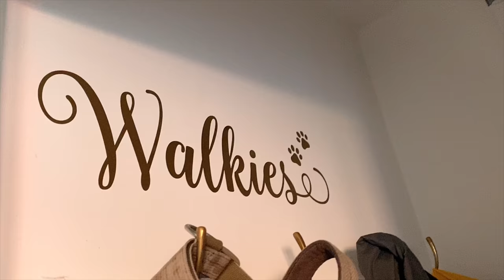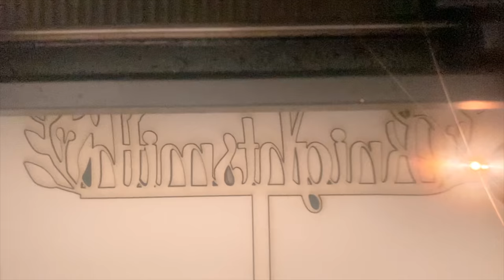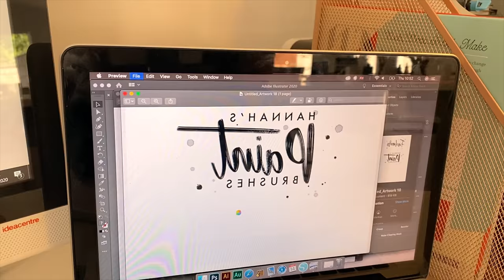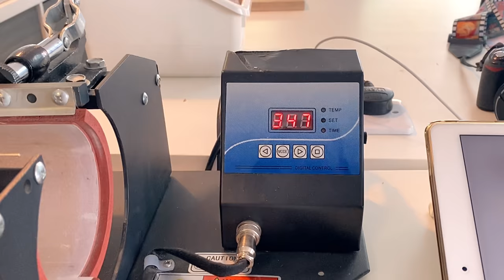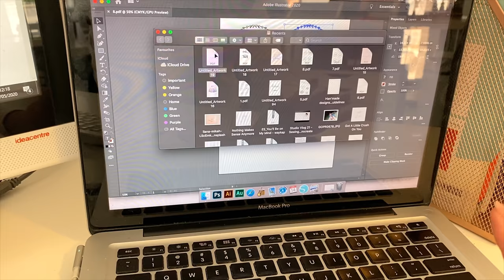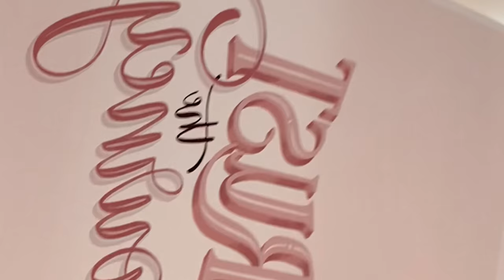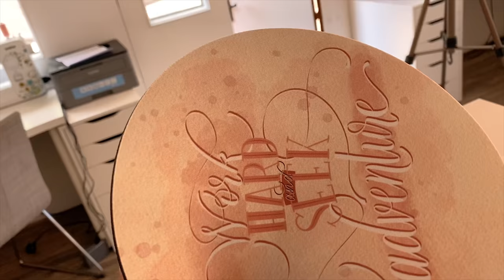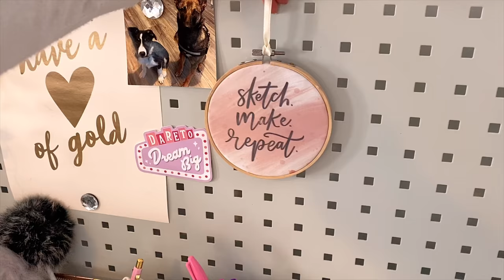Studio Vlog 22 - How I sublimate onto Mugs, Mouse Pads & Fabric for my Etsy Shop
In today's studio vlog, I am demonstrating how I Sublimate onto Mugs, Mouse Pads and Fabric for items in my Etsy Shop.

The sublimation printer I use is the Ricoh SG3110DN

✦ Etsy Shop